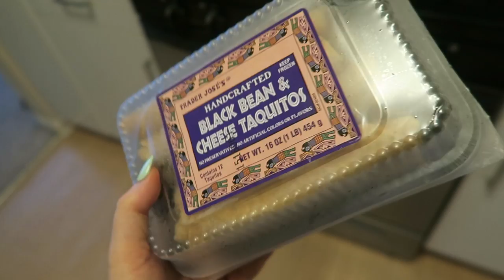FOOD, FORTUNES & BEING FLOPS | SISTER SUMMER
JUST A BUNCHA FLOPS GUYS. THAT'S ALL WE ARE